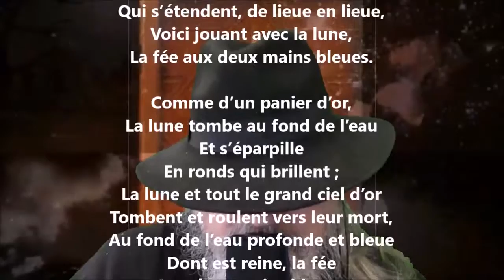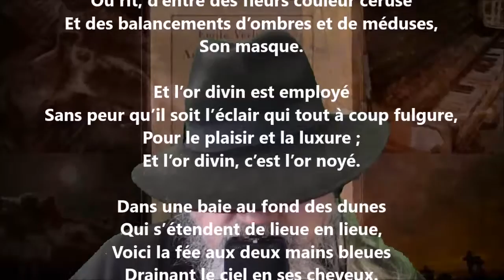La baie - Émile Verhaeren lu par Yvon Jean